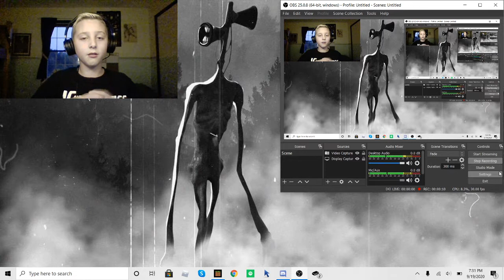A NIGHTMAR with cousin (MoneyWars in Minecraft)